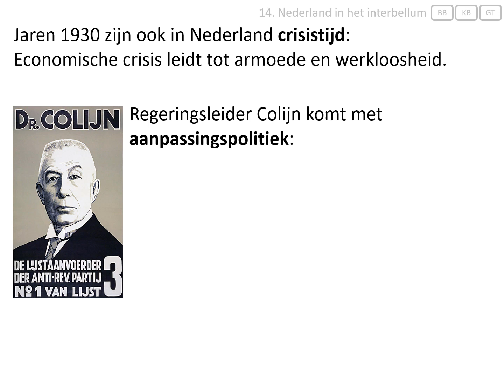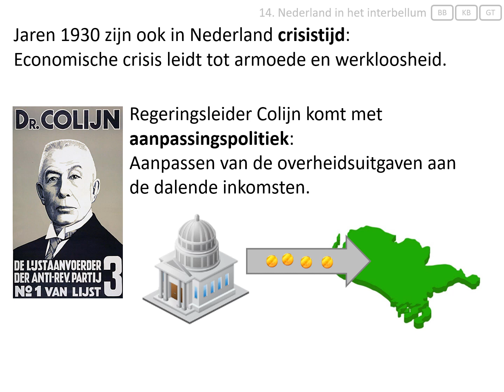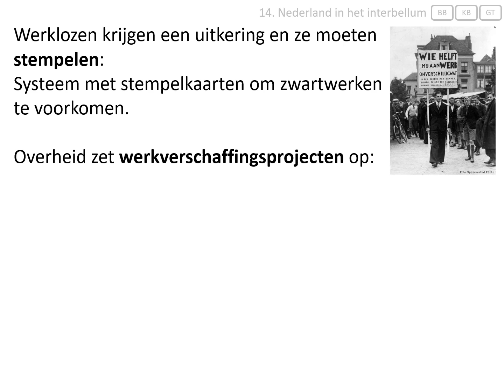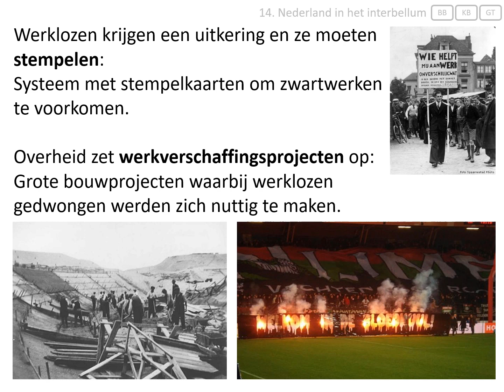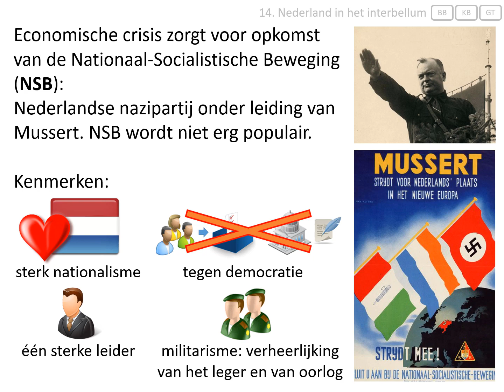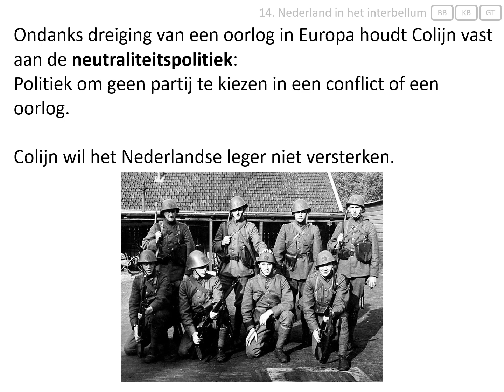14. Nederland in het interbellum (vmbo eindexamen - Het interbellum 1918-1939)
In deze video wordt uitgelegd:
- welke gevolgen de economische crisis in Nederland had,
- wat de NSB was.